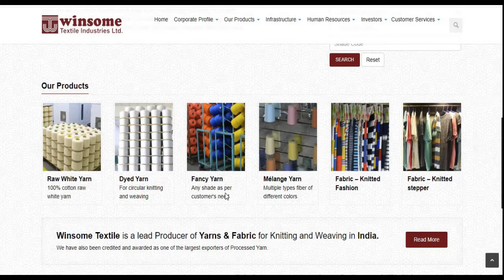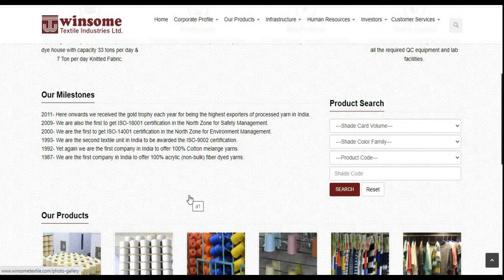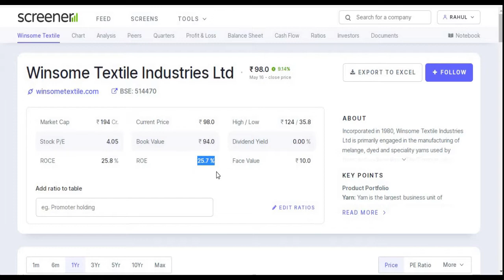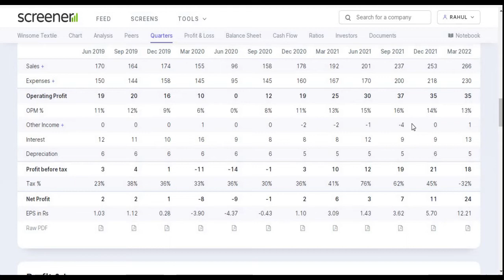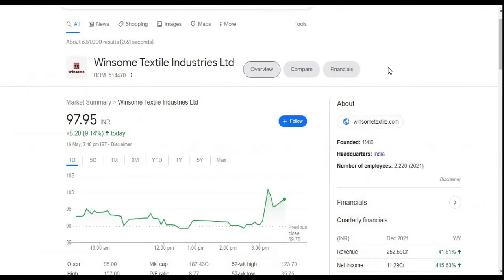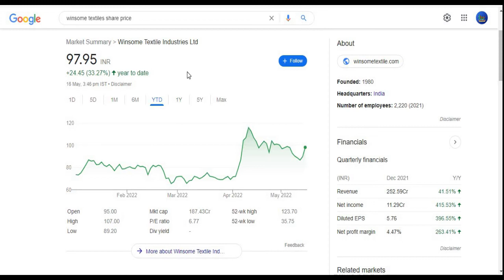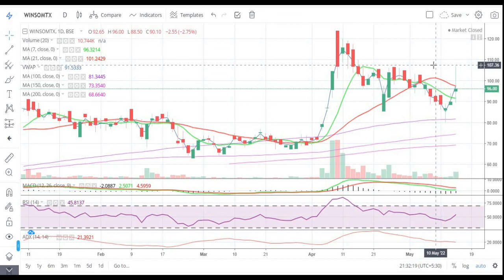Winsome Textile Industries Ltd || Quarter 4 Result 2022 Review || Latest Target || Penny